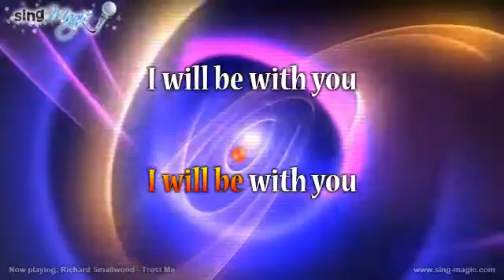Richard Smallwood Trust Me